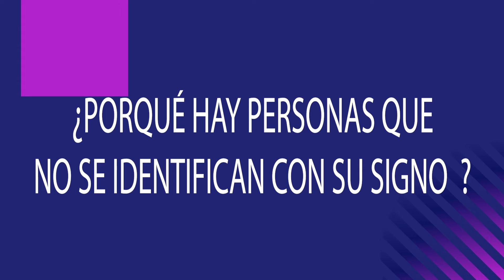EL ALMA DE LA ASTROLOGIA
ALMA ES SU NOMBRE DE  ASTROLOGA Y NOS HABLA HOY DE LOS SIGNOS, LOS ELEMENTOS, LA INFLUENCIA DE LOS ASTROS EN EL PLANETA Y OTROS ASPECTOS DE INTERES
NO OLVIDES ESCRIBIRNOS Y DEJAR TUS  PREGUNTAS
EN LA SECCIÓN DE COMENTARIOS
SI TE GUSTA ESTE VIDEO DALE UN LIKE, COMPARTE CON TUS CONTACTOS